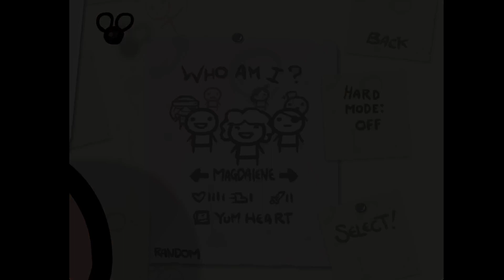[The binding of Isaac] Ep. 66 I need more practise...